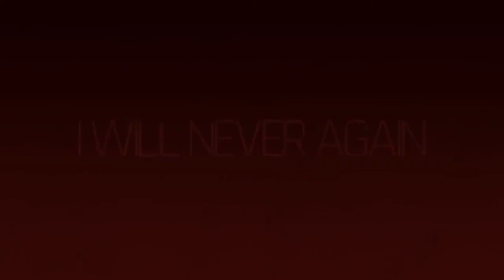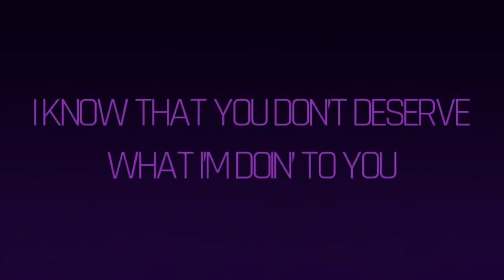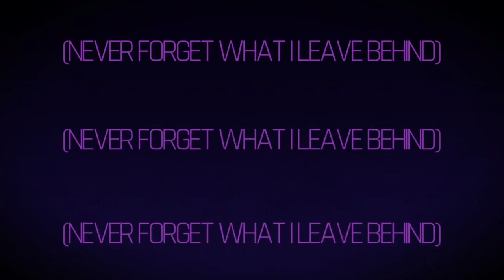Leave Me Behind (Vocals Only) Rule The World Cover)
Song: Leave Me Behind Cover